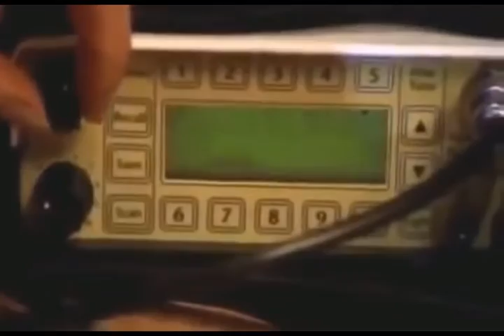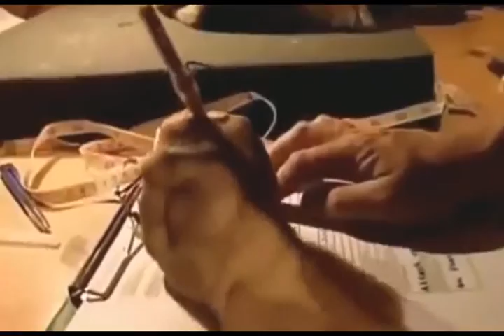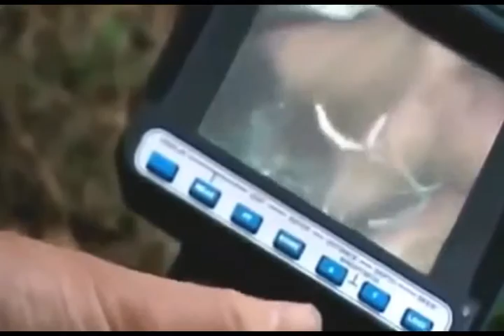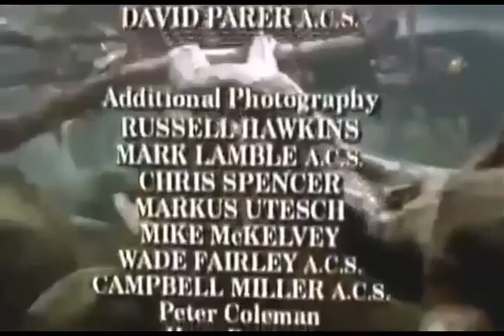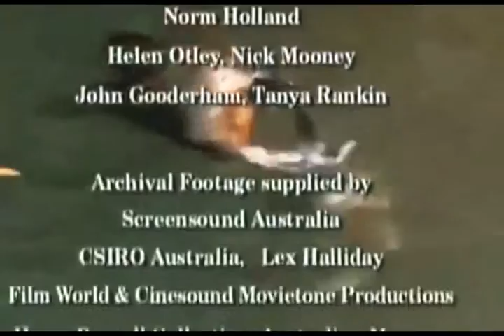Documentary Films Full Documentary Films Platypus The World's Strangest Animal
April 10, 1912, the RMS Titanic embarked on its maiden voyage, sailing from Southampton, England, to New York City. One of the largest and most luxurious passenger liners at the time, the Titanic was also considered by many to be unsinkable. On April 14, however, the ship struck an iceberg, and early the next day it sank. Some 1,500 people perished. Because of the tragedy, the Titanic became perhaps the best-known ship in the world, capturing the public imagination and inspiring popular books and movies. After the 1985 discovery of its wreckage, interest in the famed liner only increased. Some 100 years after its sinking, the Titanic remains an enduring legend.

If we follow that analogy, gaining knowledge through several senses simultaneously is better than through just one. So, educating through watching educational videos, in this case documentaries, is really a total different experience than educating only on books. Don't get me wrong, I'm not trying to undermine the books in any way. Having said that, lets go and check out some great documentaries right here, right now. You can browse all documentaries, or check out the complete documentary list. Also you can always browse documentaries by categories from the sidebar if you feel like.

Overall at Top Documentary Films you can find thousands of stunning, eye-opening and interesting documentaries. Choose one that suits your interest through navigation system of TDF, watch it, and tell us how it was through comments. Go through this great collection of documentary movies, watch your favorite documentaries, share your thoughts and enjoy TDF.

It's the ultimate voyage our world has to offer: a journey from the temperate surface of our world to the fiery core of the Earth.

With the aid of stunning visual effects, the unexplored interior of the Earth is split wide open, giving us an unbelievable view. From glowing seams of pure iron ore to sparkling diamond caverns to the magnetic field that keeps us safe from the lethal radiation of space... for now, this is the fantastical world we live in -- and never see.

From the heights of Mount Everest to the molten lava fields of Hawaii to the very core of our planet, the geologic forces that have changed the planet's face over the past 4.6 billion years are revealed.

With state-of-the-art effects and the latest scientific information, this is the story of striking meteorites, gigantic eruptions, the movement of continents and other geologic events that have shaped our amazing Earth.

Ancient Rome: The Rise and Fall of an Empire;
Mapping Stem Cell Research: Terra Incognita;
Inside Planet Earth;
Richie Rich gets Richer;
7/7 Ludicrous Diversion;
The Living Dead;
How the Economic Machine Works;